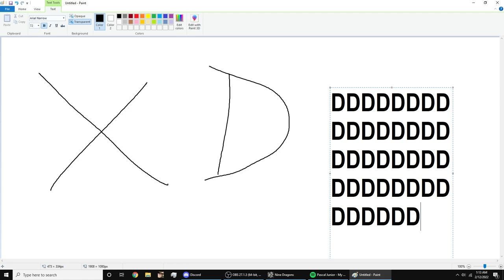PvP on a naked nuker with 0 defense and MAXED OUT DMG :) ~Papaya Play 9 Dragons~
Great game, no bugs, best server, no crashes, lots of fun.